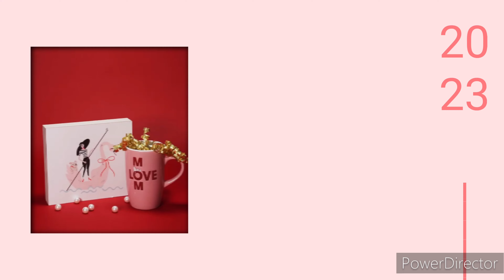ന.പൊ.അ.മ-വെട്ടിക്കൽപുരയിടം വിശ്വാസോത്സവം 2023